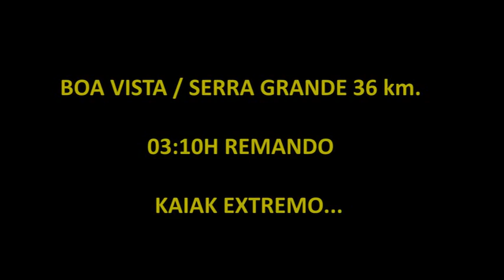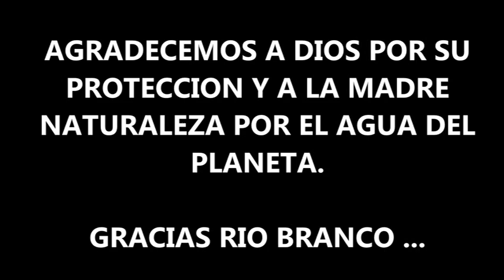VIDEO KAIAK SERRA GRANDE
Remamos 36 km por el Brazo de Rió Blanco, esto es el inicio de nuestro entrenamiento para remar asta Caracarai.

BOA VISTA / CARACARAI Salida día 13/11/2015. Tres días de reto para muchos... Y la oportunidad de realizar un gran sueño para otros dentro de la gran expedición.

Esta aventura futura, queremos dividirla con ustedes amigos del BRASIL y el MUNDO todo, vamos juntos!!!

Inscribirse  ya...

Gracias amigos.